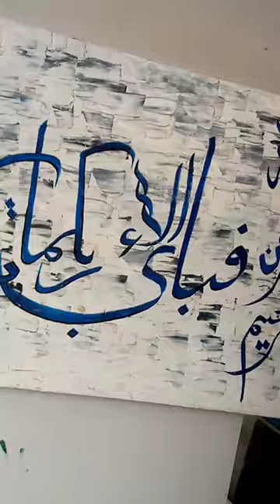Fabi Ayi Alai Rabi kuma Tukazziban | Arabic Calligraphy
Arabic Calligraphy of Fabi Ayi Ala yi Rabbi kuma Tukaziban.